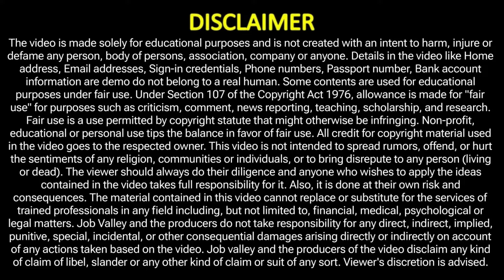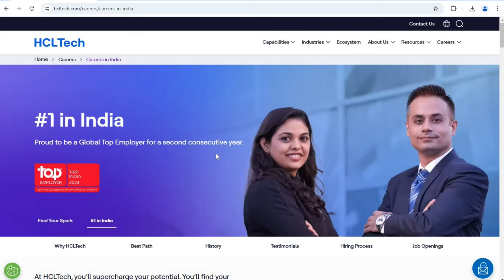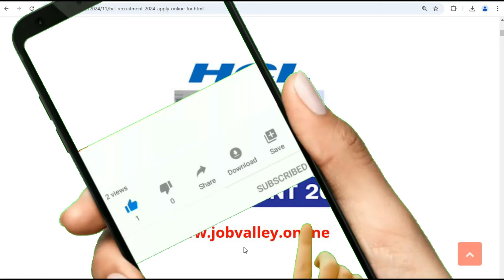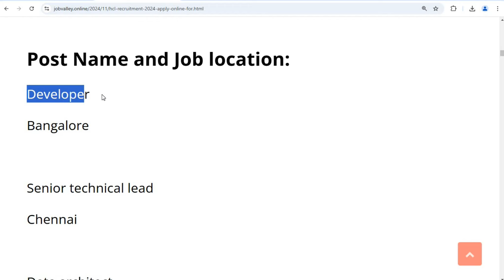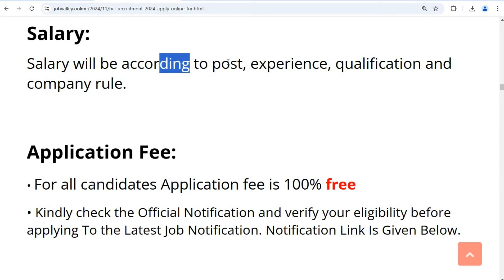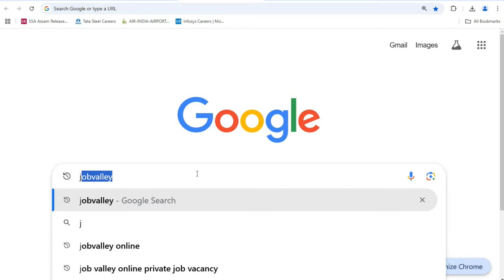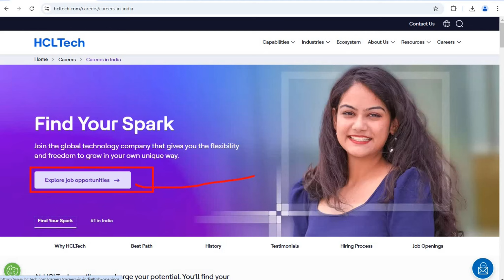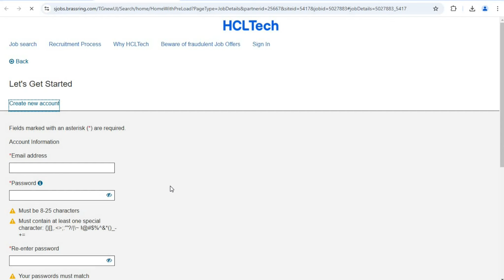HCL मैं निकली भर्ती | HCL job vacancy 2024 | Private Company job vacancy 2024 | Jobvalley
you also asked:
indigo new vacancy
company job update
packing job in delhi
best company for job in india
best company job in delhi
delhi metro new vacancy
business jobs in india
all company job vacancy 2024
new private job 2024
new vacancy in delhi 2024
today private job vacancy
new vacancy in india
new vacancy 2024 delhi
new vacancy delhi
jobs in delhi for students

Regards
Job valley